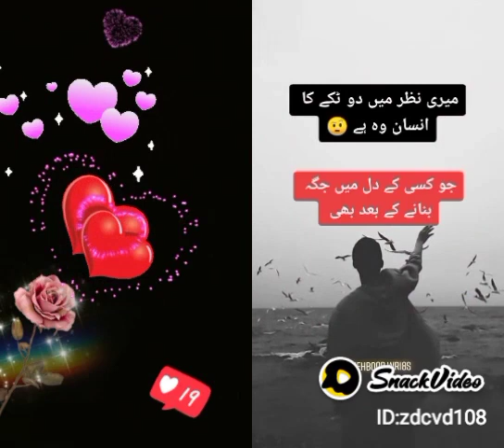Arshad jutt ZA❤️🌹